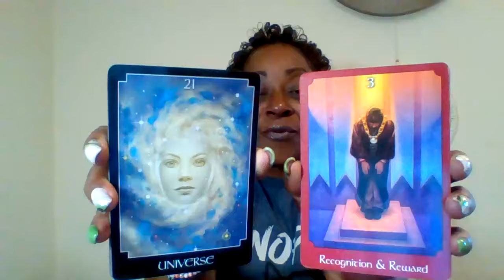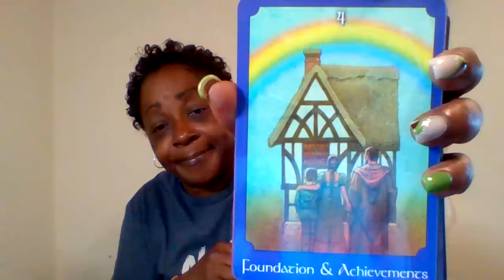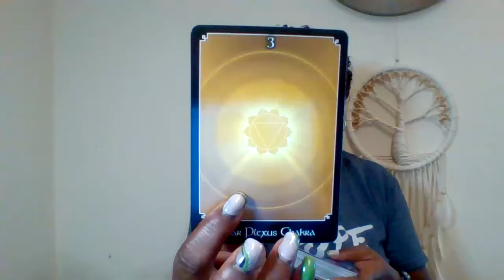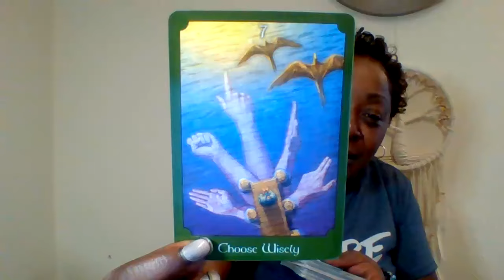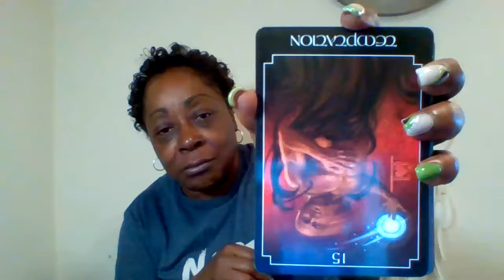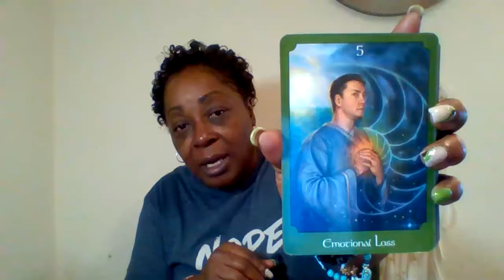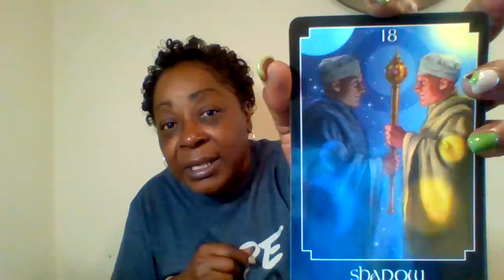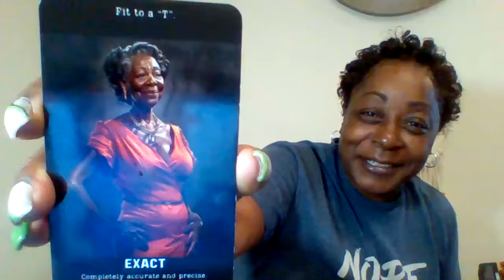Trigger warning: Being shown your trauma through you actions and choosing to do the healing